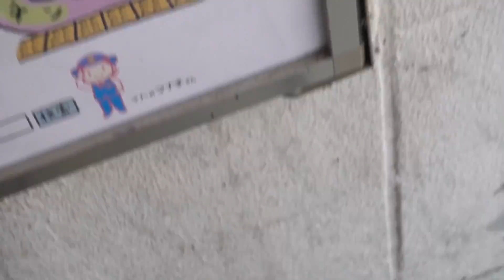NIGHTTIME BBQ SUMMER VIBES | SUMMER VACATION IN JAPAN | DAY 8